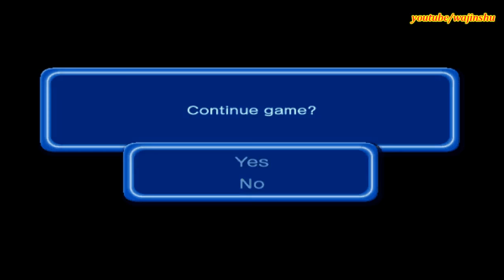Dragon Ball Z Budokai 3 Goku Walkthrough Part 5 - SSJ Goku vs Frieza 100% Full Power (Frieza Saga)